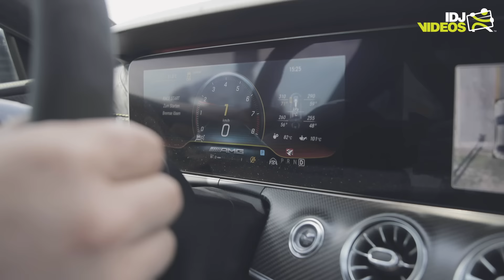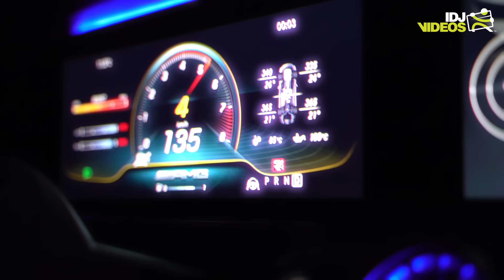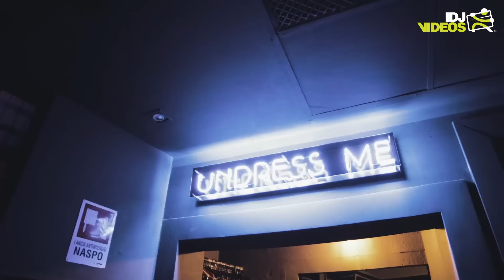BALKANDENIS x DJOMLA KS - AMG GT4 (OFFICIAL VIDEO)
📲  Balkandenis - Booking i info - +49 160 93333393 Predrag Radanovic

©️ Label and copyright: IDJTunes™ / IDJDigital Limited

️️🎶 Muzika: Balkandenis x Dj️omla KS
🎶 Tekst: Balkandenis x Dj️omla KS
️🎶 Aranzman: Rale Loco Man
️🎶 Mix i Mastering: KC Blaze

BALKANDENIS x DJOMLA KS - AMG GT4 - LYRICS

GENIESSE ES DINGE ZU TUN DIE VIELE FÜR UNMÖGLICH HALTEN
MANN LEBT NICHT EINMAL MANN LEBT JEDEN TAG

ONA DOBILA JE SVE SADA ZELI AMG GT4
ZELIM DA JOJ PRIDJEM ZELIM DA JE MOJA
ALI MNOGI SU MI PRETILI

DIM DARA DIM DIM I COHIBE DIM
SIRI SE PO CELOM KLUBU
DIM DARA DIM JA GLEDAM JE KROZ DIM
NE ZELIM NI JEDNU DRUGU

OEEEOO SAMO KAVIJAR I GAMBORI
OEEOO BIZNIS U DIJASPORI
OEEOOO U KLUBU PRAVI HAOS PRAVI RAT
OEOOO TO NIJE RIBA TO JE BRAT

KAKO PLESE UBIJA EEEJ
PAKAO JE PODIJUM
PROKLETO SE UVIJA EEEJ
MIRISE NA ROBIJU
ONA MENE KULIRA EEEJ
A NJENO IME GRAVIRAM NA ROLIJU
ONA MENE UBIJA EEEJ
KADA ME TAGUJE NA STORIJU

KAJNE STRES
BLACK AMERICAN EXPRESS
KAJNE STRES
AMG GT 63 S
KAJNE STRES
BALKANDENIS ON TRACK
KAJNE STRES
LION´S RUN THE BEST

KO JE TO SA NJOM
BALKANDENIS DON
TORBA LOUIS VUITTON
NA STOLU DOM PERIGNON

GIUSEPPE ZANOTTI NOZI
ZLATAN YACHTMASTER ROLI
KAPA GUCCI DOBRO CUCI
ALI ONA NESTO DRUGO VOLI

KAJNE STRES
BLACK AMERICAN EXPRESS
KAJNE STRES
KAJNE STRES
BALKANDENIS ON TRACK
KAJNE STRES

BALKANDENIS DON
TORBA LOUIS VUITTON

GIUSEPPE ZANOTTI NOZI
ZLATAN YACHTMASTER ROLI